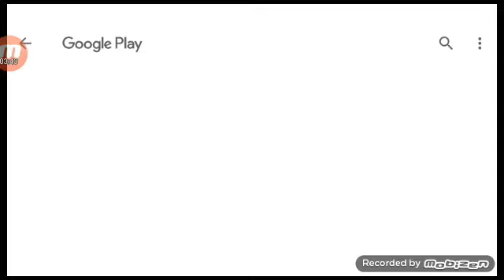ASÍ FUE COMO LE PASE LOA 3 NIVELES DE GEOMETRY DASH, subZero, a la PRIMERA